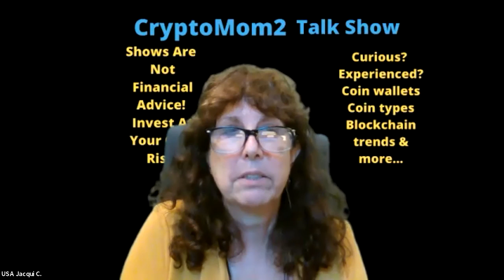NFT | BruceTheGoose | How NFTs Created An Entrepreneur & Helped An Artist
Jacqui Cooper (Host: CryptoMom2) speaks with BruceTheGoose about his journey in the world of NFTs and how his journey into NFTs was as he called it "A Hail Mary" since he was down to his last $100 and need to find a job.  So, he went down "the rabbit hole" and with a lot of determination has been able to create one of the largest NFT Facebook groups and a web platform to support those in the NFT world.

If you hold coins, you need the Best 5 Minute Crypto Wallet & Wealth Resource Organizer. If you are holding coins, you know the need organize your seed/key words and other vital information. You most definitely want it offline. This 5 Minute Organizer creates a perfect way to collect all your vital information in one location for quick access to your coins & other wealth creating locations.

Keep this organizer in your lock box or with your Will for ease of access by your family in times of an emergency.